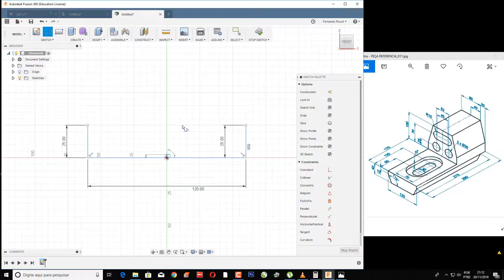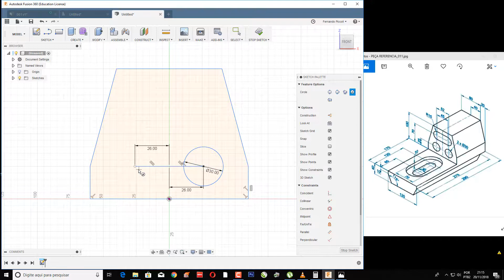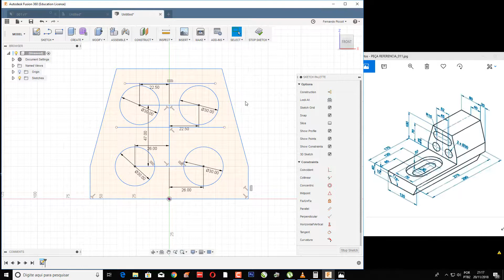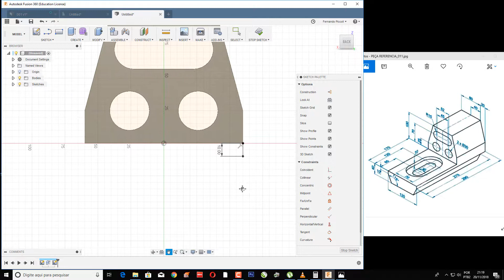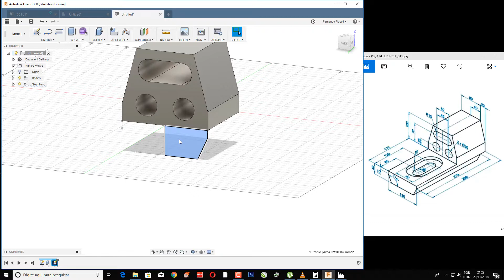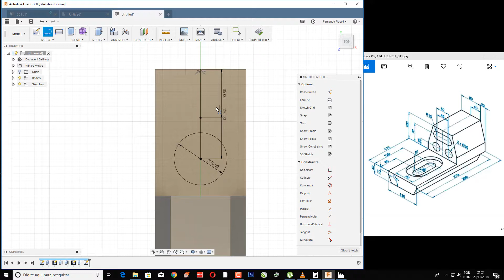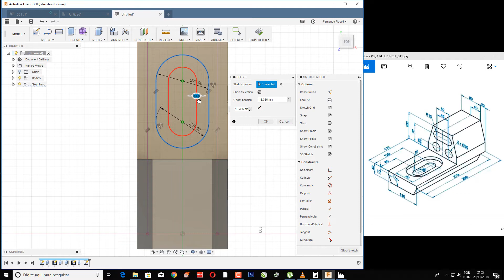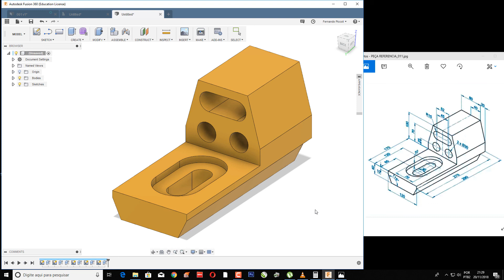CAD FUSION 360 PEÇA ESPECIAL 011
FERNANDO PICCOLI - Especialista em Computação Gráfica 3D. Balde plástico modelado no AUTOCAD CAD FUSION 360 da Autodesk. Leciono outras ferramentas gráficas tais como: 3DS MAX - MUDBOX - ZBRUSH - RHINOCEROS - AUTOCAD 2D/3D - INVENTOR - SOLIDWORKS - ETC..
Aguardo por seu comentario